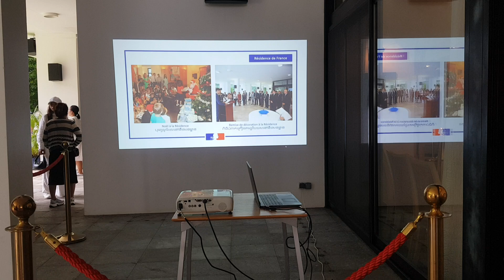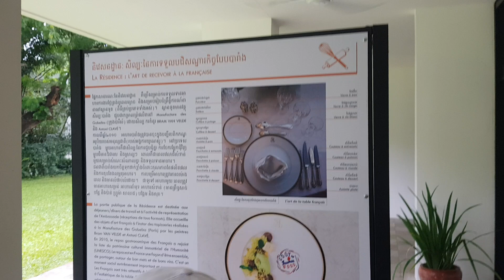22 កញ្ញា 2024(1)